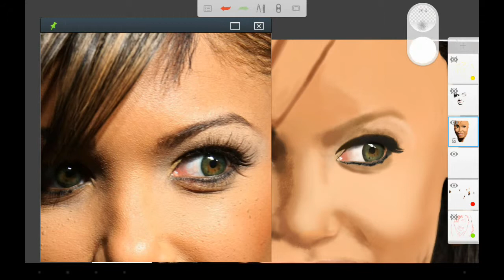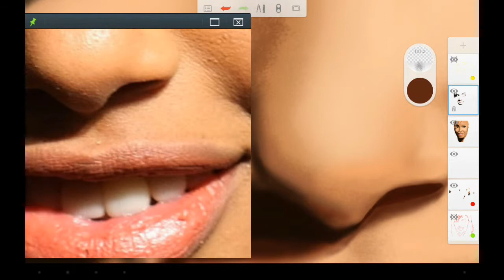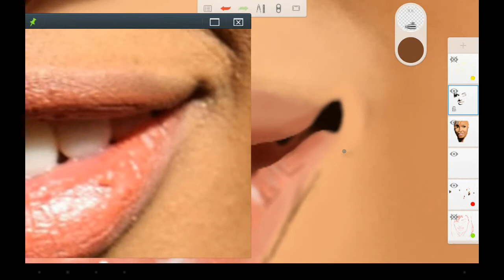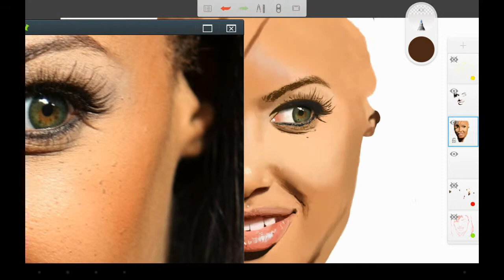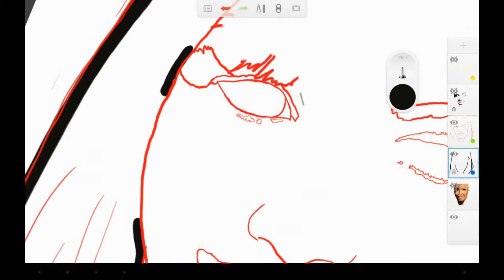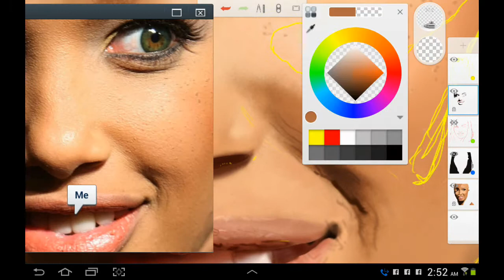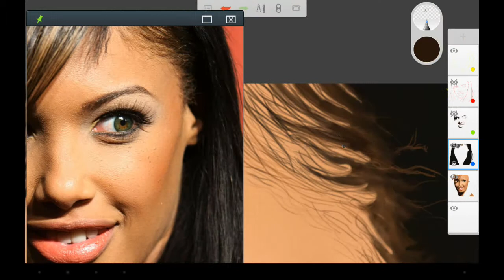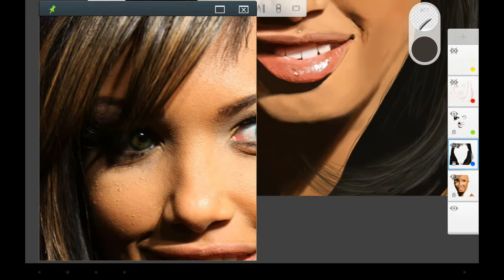K.D. Aubert - Celebrity Speed Art Pt. 2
Finishing digital colored portrait